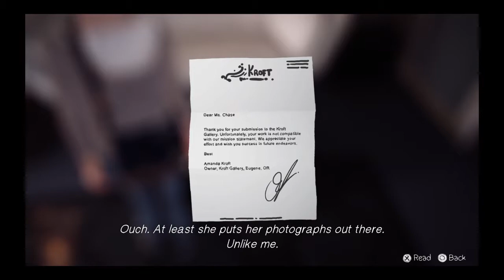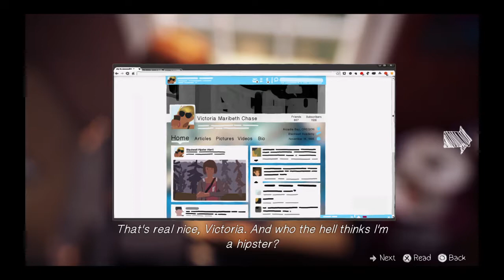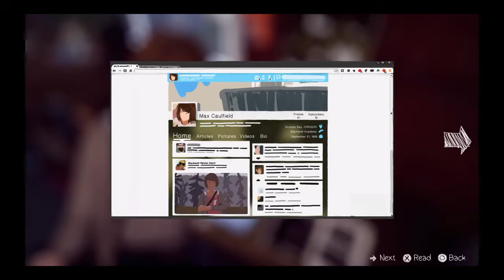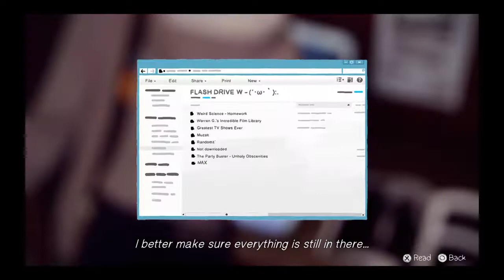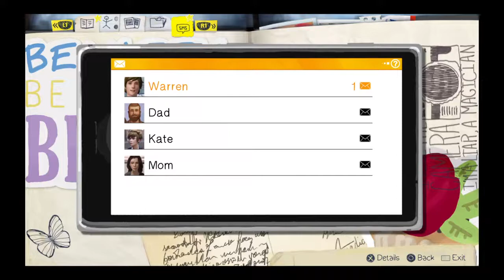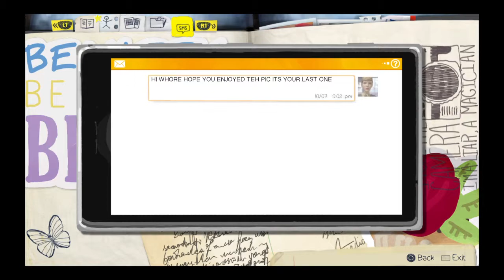Life is Strange PT.4 EP.1 SHE'S PREGNANT!